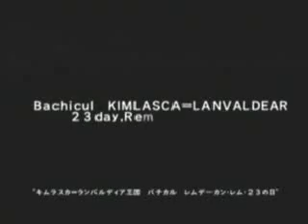Tales of the Abyss - Beginning (Part 1 of 5)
I've recorded the first hour (close to an hour) of Tales of the Abyss.

This includes the opening movie, quite a bit of dialogue, a few skits, and some battles.

You also get to see a few of the main characters and a couple of areas in the game.